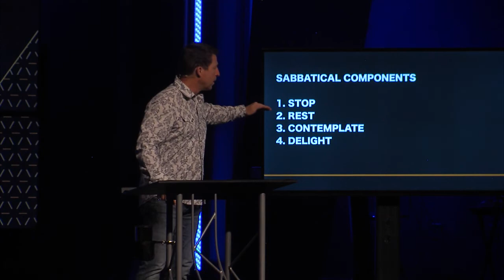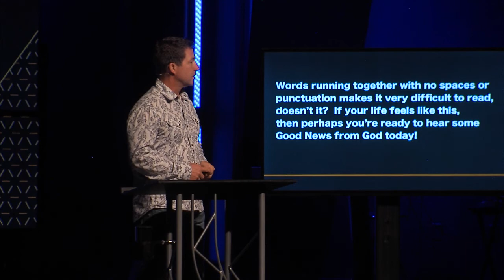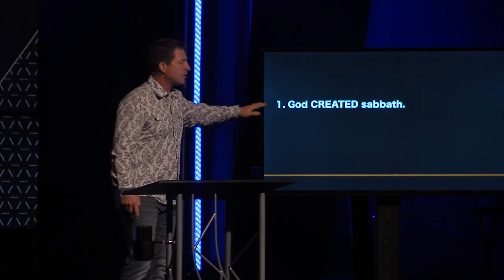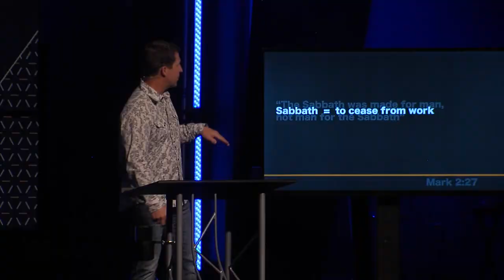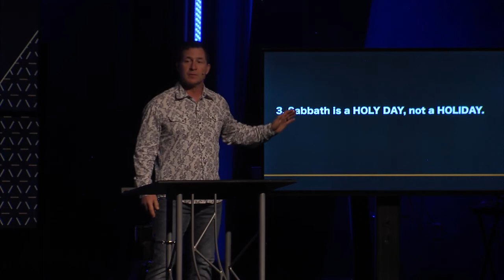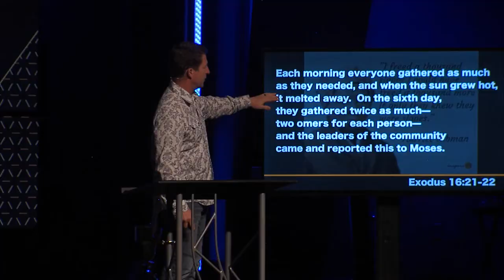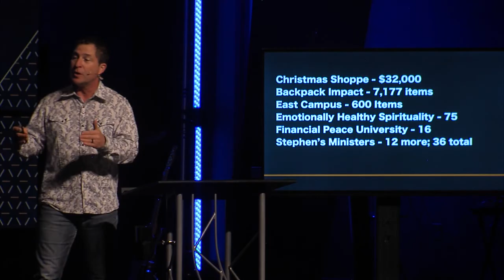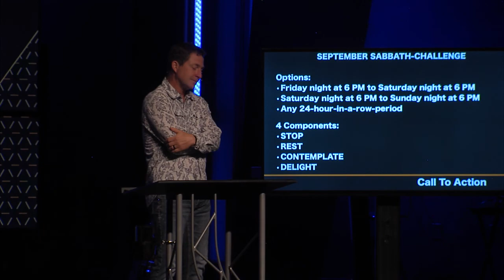Vision Week 1 Refresh